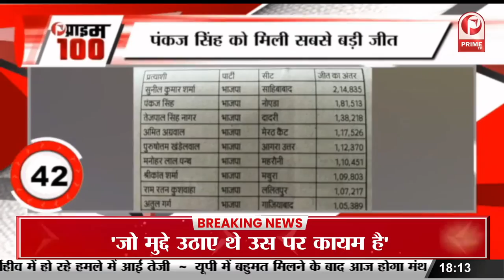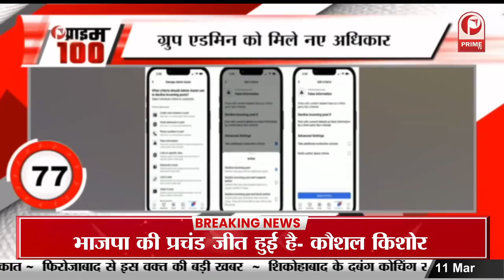Prime 100 fatafat News : PM Modi ने AAP को दी पंजाब में जीत की बधाई || Prime Tv